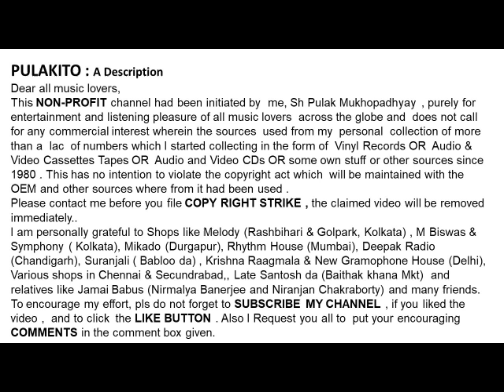ইফফাত আরা খান-বাঁধও না তরীখানি-Iffat Ara Khan-BANDHO NA TORIKHANI- Original Song : Angurbala Devi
বাঁধও না তরীখানি
ইফফাত আরা খান-
Iffat Ara Khan-
BANDHO NA TORIKHANI
Original Song : Angurbala Devi
 Lyrics:  Unknown

Help Please.